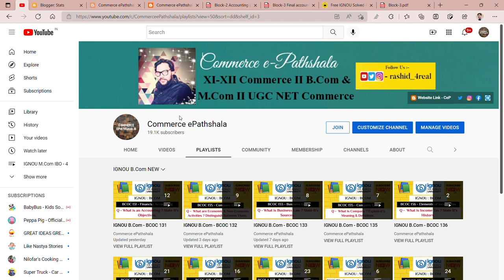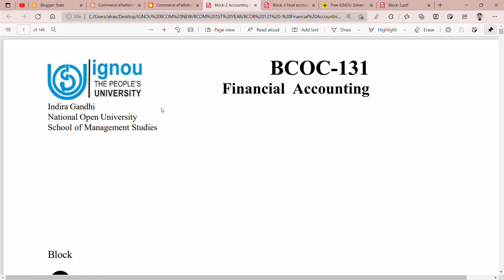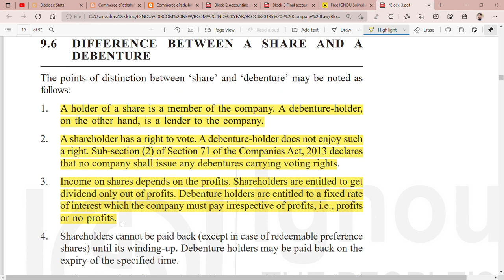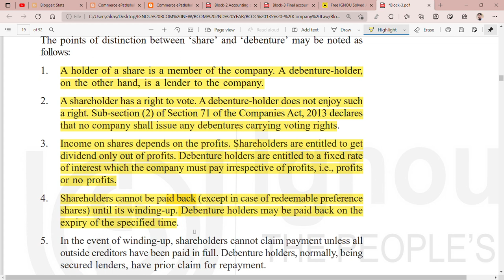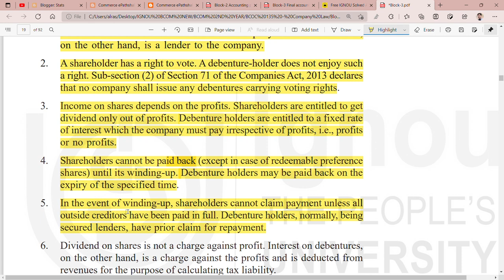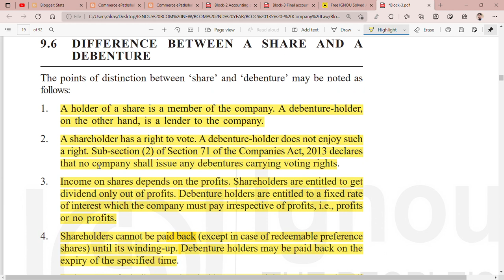IGNOU : BCOM : BCOC 135 : Q - STATE THE DIFFERENCE BETWEEN A SHARE AND A DEBENTURE.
Commerce ePathshala